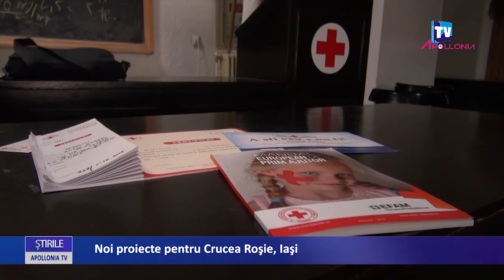Noi proiecte pentru Crucea Rosie Iasi